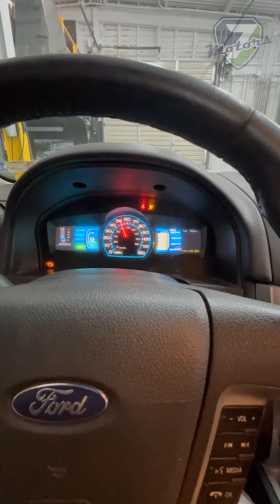От $3000 можем вести разговоры о таких работах. Стоило ли заморочиться с таким проектом? Авто из США